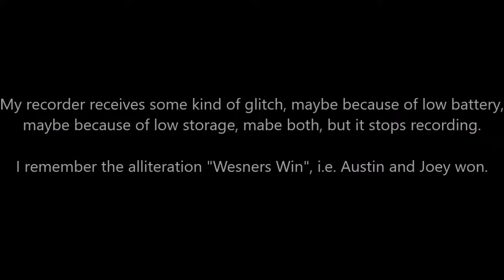Foosball Matches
Action music:
"The Complex"
"Clash Defiant"
"Mistake the Getaway"
Comedic music:
"Run Amok"
"Wagon Wheel"